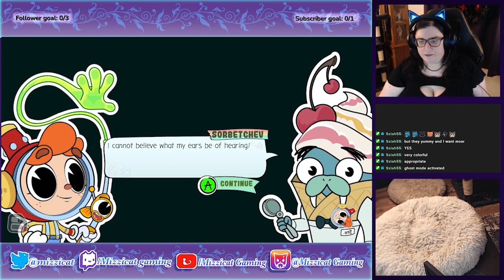Rainbow Billy: The Curse of the Leviathan Part 16 (VoD) (12/15/21)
I absolutely adore this game! Physical release coming soon too!